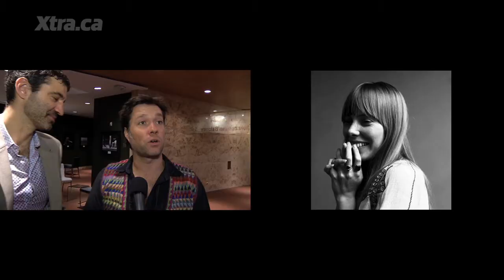Queer Preview of Luminato 2013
Xtra talks to Jörn Weisbrodt and Rufus Wainwright about what to expect at this year's Luminato festival.